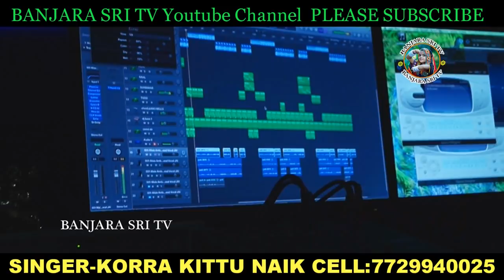KUKKADO BOLO SAVVARO VEGO CHANTI BANJARA NEW SONG REC STUDIO VIDEO //SINGER KORRA KITTU NAIK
SINGER'S KORRA KITTU NAYAK

LYRIC,KORRA KITTU NAYAK

MUSIC,JAYANTH

CEMARA,NARESH